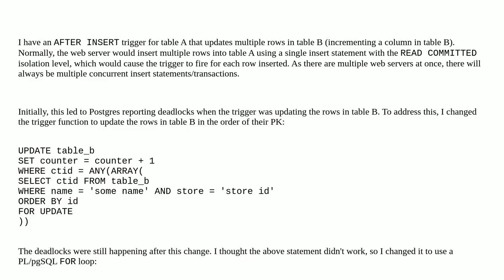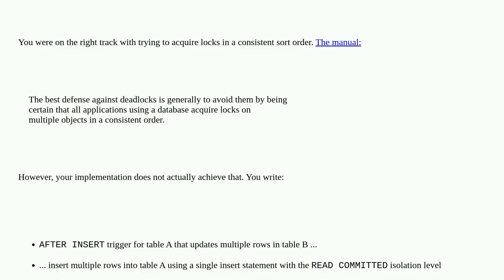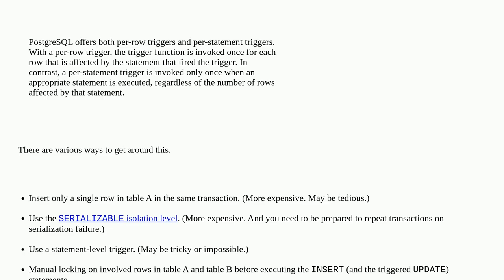Deadlock in AFTER INSERT trigger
A special thanks goes out to the community

  trigger postgresql deadlock concurrency